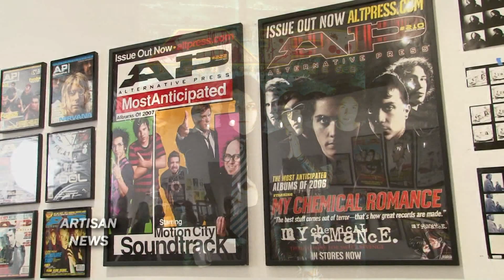AP ANNIVERSARY ART SHOW WITH TOOL, MY CHEMICAL ROMANCE, MARILYN MANSON AND ATREYU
Alternative Press had their 25th Anniversary as an Art exhibit featuring works from Tool's Adam Jones, My Chemical Romance's Gerard Way, Underoath, Rancid's Tim Armstrong, Marilyn Manson and Atreyu among others.